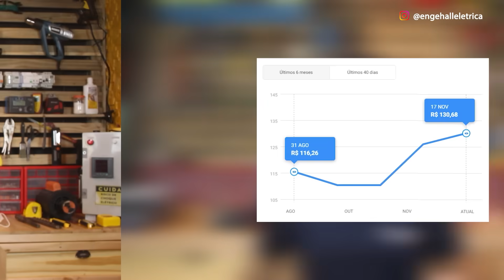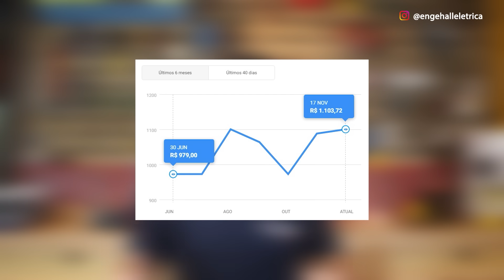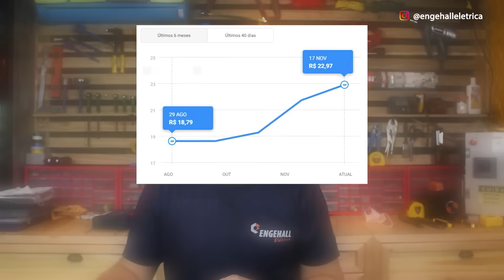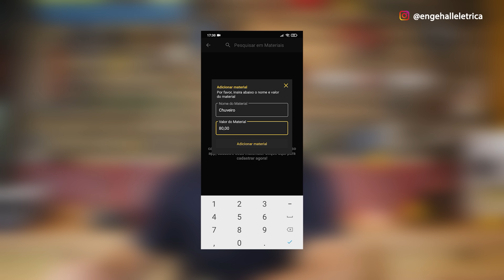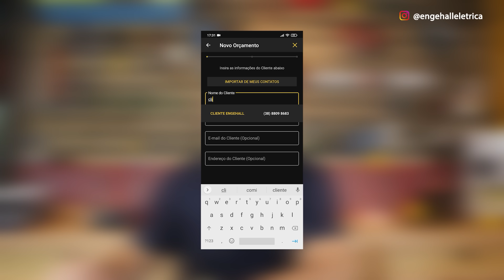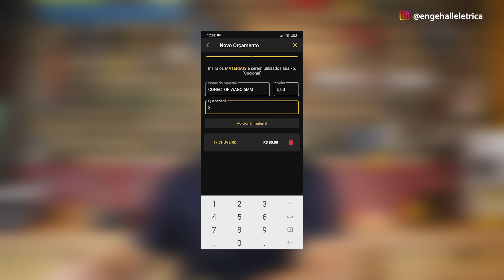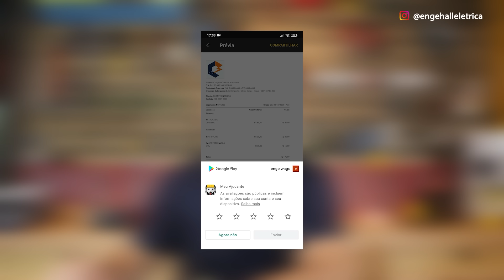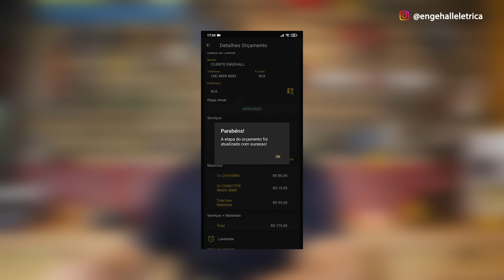05 MATERIAIS ELÉTRICOS que "SUBIRAM MUITO" o PREÇO nos dias atuais 📈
Fala meu querido!
Seja muito bem vindo a mais um TOP FIVE aqui da Engehall!

Durante essa paralisação geral que passamos recentemente, várias pessoas viram a necessidade de fazer obras novas ou até mesmo reformas em suas residências, para mudar drasticamente, ou se adaptar a essa nova realidade, né?
Porém o que ninguém esperava é que os materiais de construção valorizassem tanto, chegando em alguns casos a quase dobrar de preço, ou seja, ficou o olho da cara.

Por isso resolvemos trazer no vídeo de hoje os 05 materiais elétricos que subiram muito de preço no meio dessa loucura que acabamos vivendo.

E se você é profissional autônomo, e acaba muitas vezes correndo o risco de tomar prejuízo ao passar um orçamento sem cotar o preço do material antes, aguenta firme que vou te mostrar uma ferramenta que uso atualmente para controlar minha lista de materiais e atualizar os preços lá, bora pra mais um TOP FIVE

Bom turma, uma das leis que regem nosso mercado é a Lei da Oferta e da Procura, ou seja, quando há muita oferta de um produto os preços diminuem, e quando há muita procura do mesmo produto, os preços sobem. E é isso que explica esta alta nos preços dos materiais elétricos. A indústria teve que reduzir sua produção devido à pandemia e a procura por estes materiais aumentou.

Então, sem mais delongas, aproveitamos a ferramenta digital de monitoramento de preços BUSCAPE.COM.B R para trazer os dados que vocês vão ver agora, bora lá..

Em quinto lugar temos os eletrodutos flexíveis. Usando como exemplo temos o Eletroduto Flexível Reforçado Dn 32 Amanco.  Em junho deste ano de 2021, o rolo custava R$116,26 e agora, em novembro de 2021 está custando R$13 0,68 conforme uma pesquisa no site BUSCAPÉ. Isso significa um aumento de 12% em apenas 6 meses.

Em quarto lugar temos as ferramentas elétricas. Um exemplo é o Kit Furadeira/Parafusadeira 1/2 Dewalt, modelo DCD996B, que em junho deste ano de 2021 custava R$979,00 e agora em novembro de 2021 está custando R$1103,00 conforme uma pesquisa no site BUSCAPÉ. Isso significa um aumento de 12% em 6 meses.

Em terceiro lugar temos um item muito utilizado pelos eletricistas, o interruptor. Vamos utilizar como exemplo o conjunto contendo placa e suporte 2x4” e módulo interruptor paralelo de 10A/250V da Legrand, que custava R$32,31 em agosto deste ano de 2021 e agora em novembro esta custando R$37,05, conforme pesquisa no site BUSCAPÉ. Isso significa um aumento de quase 15% em 4 meses.

Já em segundo lugar temos outro item bastante utilizado pelos eletricistas, a famosa tomada. Mais uma vez fomos buscar informação no site BUSCAPÉ. O modelo que usaremos como exemplo é o conjunto de placa e suporte 2x4” e módulo de tomada 10A, modelo Evidence da Fame, que em agosto deste ano de 2021 custava R$18,79 e agora em novembro esta custando R$22,97, um aumento de 22% em apenas 4 meses, tá maluco, inflação comeu poeira tá louco…

E em primeiro lugar, o material elétrico que mais subiu durante esta pandemia, que provavelmente não é muita surpresa. Com vocês, o senhor “condutor elétrico”. Segundo um levantamento feito em fevereiro deste ano de 2021 pelo Sindicato da Indústria da Construção Civil de Minas Gerais (SINDUSCON-MG), os condutores elétricos alcançaram, acreditem,  incríveis 92% de aumento em 12 meses. Aí o bicho pega, o cabo é o mais utilizado nas obras, e o aumento de obras, aumenta a procura, abaixa a oferta, e com isso o preço dos insumos sobe, é brincadeira?

Mas…. aí que mora o perigo! Se você não for um profissional que está sempre atento às mudanças, você pode ser pego desprevenido em um destes aumentos e acabar tomando um baita prejuízo. Só que pra isso não acontecer, a gente desenvolveu uma ferramenta bacana, chamada  E, ele é um app pra baixar no seu celular e nele você consegue além de gerenciar e automatizar essa parte chata de criar e enviar orçamentos, ainda consegue cadastrar seus próprios materiais mais orçados e com isso dá pra manter os preços sempre atualizados lá dentro, confere comigo aí.